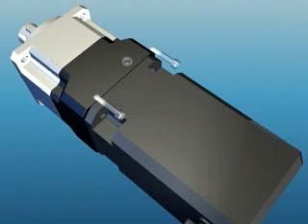התקנת גיר פלנטרי של APEX - חברת קונלוג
סרטון המדגים התקנה של גירים פלנטריים של חברת אפקס
חברת אפקס מיוצגת בישראל ע"י חברת קונלוג בע"מ